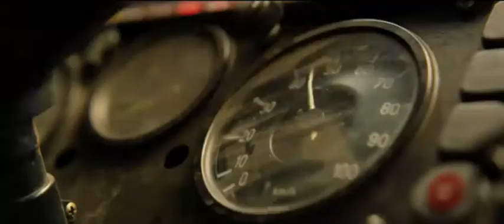jurassic park fallen kindom (alone one) sad aeen dont cry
Jurassic park fallen kindom seen